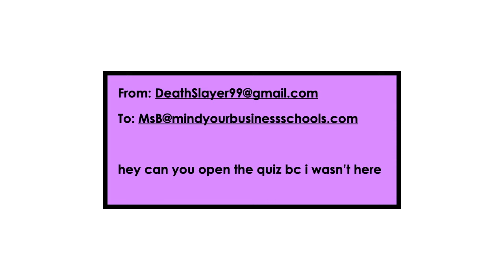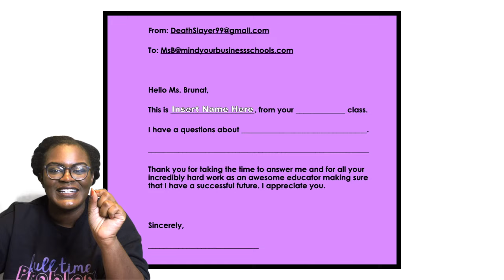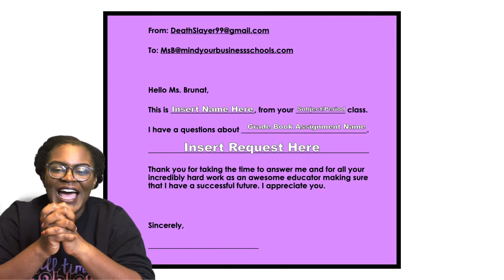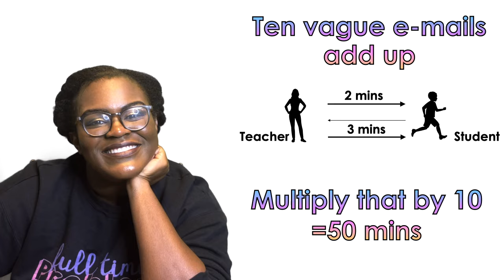How to Email Your Teacher EXPLAINED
This is the explained series! I take random math-related topics and explain them. I’m hoping to bring these topics down to earth and at the end of the video you get it because I explained it!